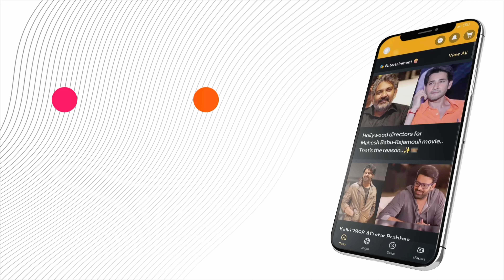AndhraPradeshRains: 50 Years Record Broken, Vijayawada Flooded, Over 150 Trains Cancelled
🌧️ AndhraPradeshRains are causing havoc like never before! Heavy floods in Vijayawada have led to the cancellation of over 150 trains. CM Chandrababu Naidu is on the ground, navigating floodwaters, and personally interacting with flood victims.

or Download MediaFx App
on Android